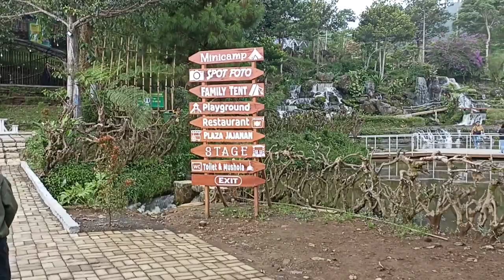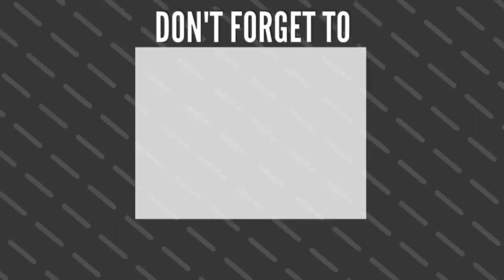ECOPARK CURUG TILU CIWIDEY